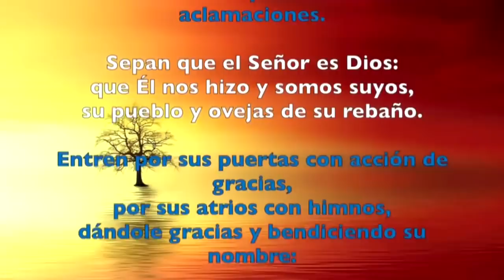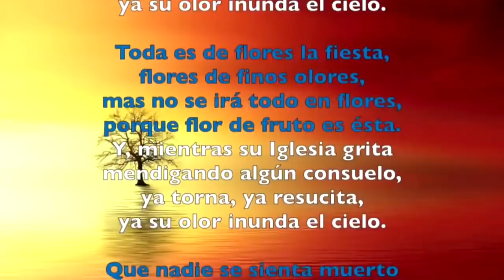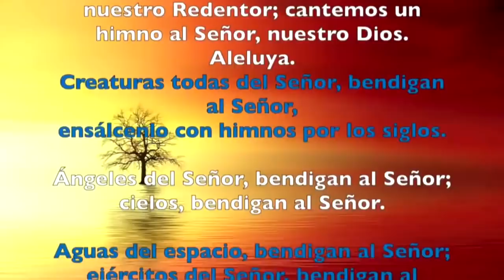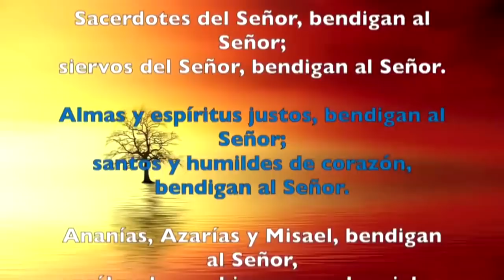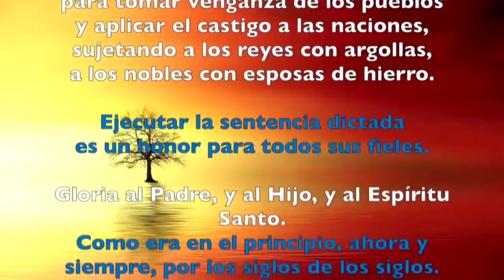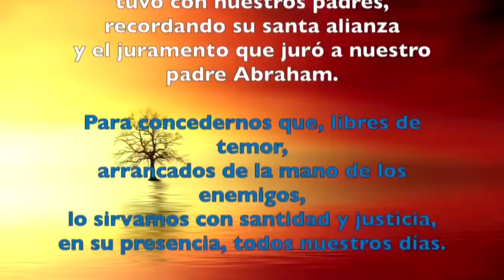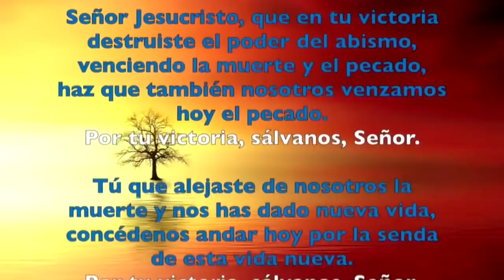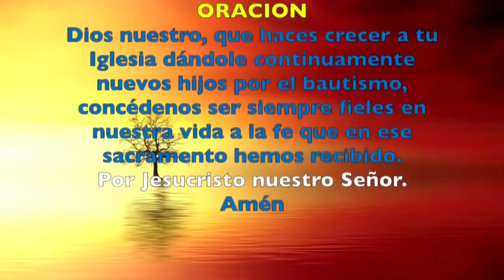Oración de la mañana (Laudes), LUNES OCTAVA DE PASCUA | Padre Sam